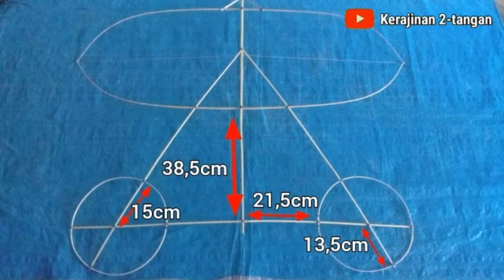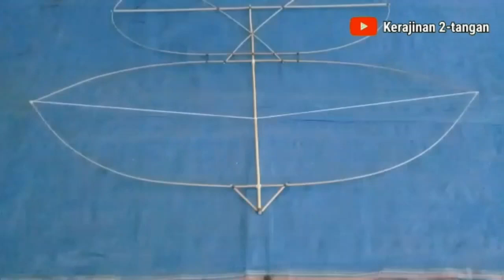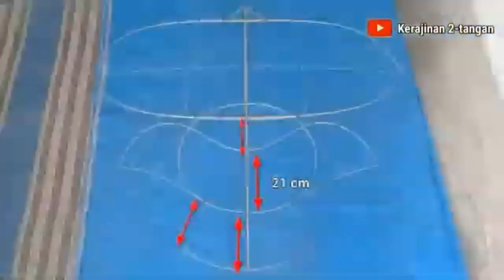4 Cara Membuat Layangan Untuk Awal Musim Tahun 2024 || 4 Ways to Make a Kite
4 CARA MEMBUAT LAYANGAN UNTUK AWAL MUSIM TAHUN  2024 || 4 Ways to Make a Kite